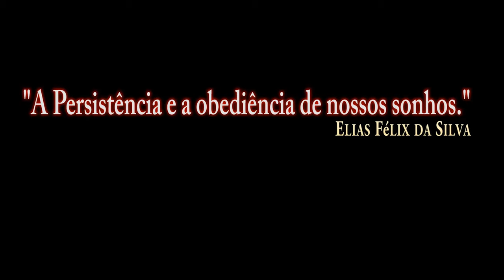DCS World:F/A-18C Open Beta_GBU-30 _1(Quick test)/PT-BR_VÍDEO 1069